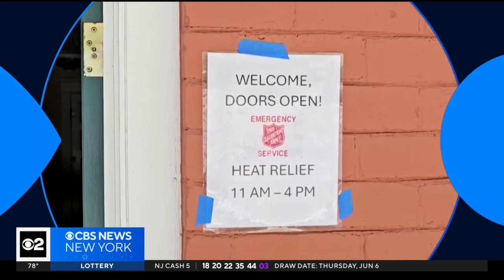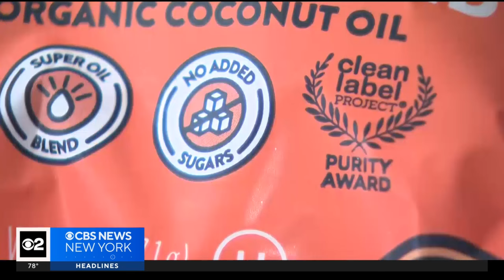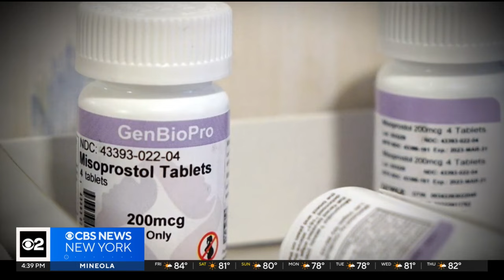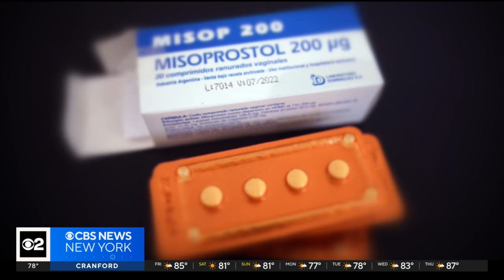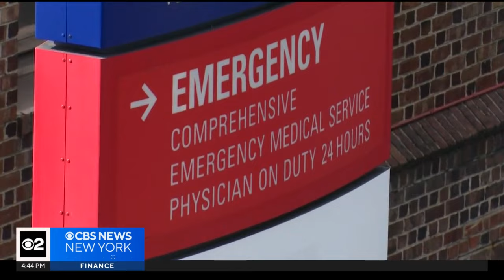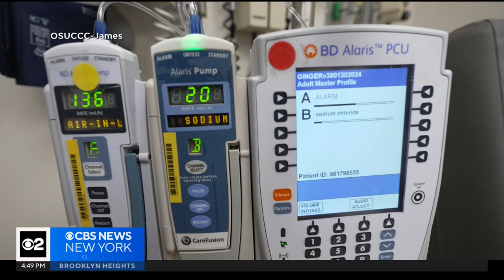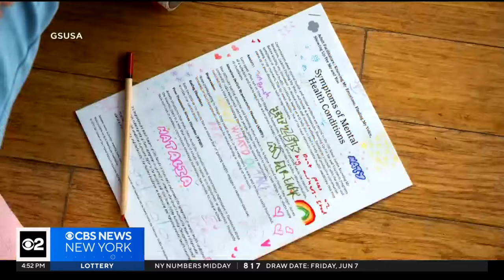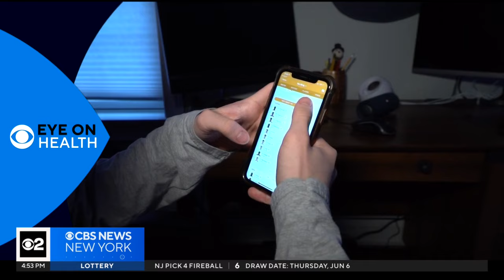There's a renewed focus on developing a bird flu vaccine. New research shows promise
The signs and symptoms of a brain tumor to look out for; the simple change that's turned using an inhaler into a breath of fresh air; what researchers say is a bigger threat than war, terrorism, addiction and disease, and for the first time, the CDC says bird flu has caused respiratory symptoms in an infected dairy worker.